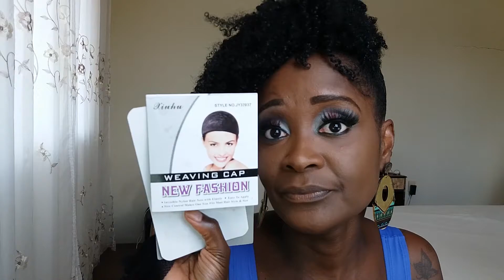MAQUIAGEM SEREIA PARA O CARNAVAL.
Olá pessoal!!!
Acharam que não ia ter make de carnaval aqui no canal? Pois vai ter sim.
O vídeo de hoje é uma maquiagem sereia super simples e fácil de fazer, para arrasar no carnaval.

Editor de vídeo: Lucas Andrade
Música de fundo: "Preta de Nazaré" Sinho Bernardo